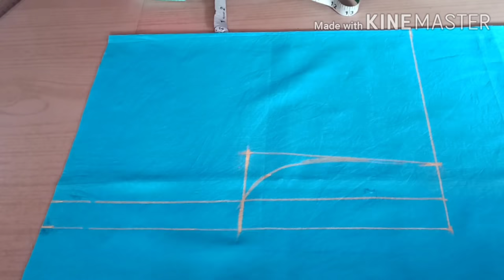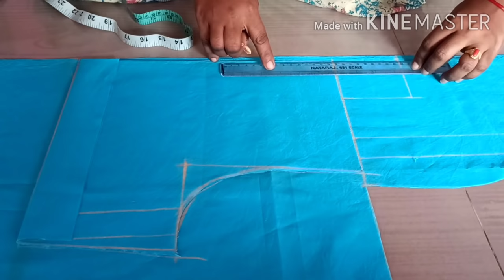how to halter neck blouse cutting in telugu//very easy method for beginner's